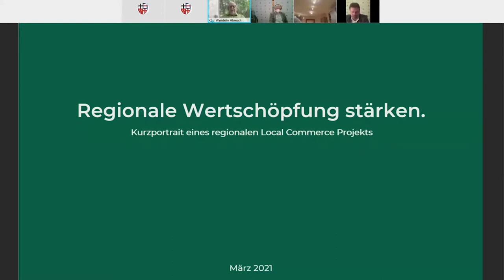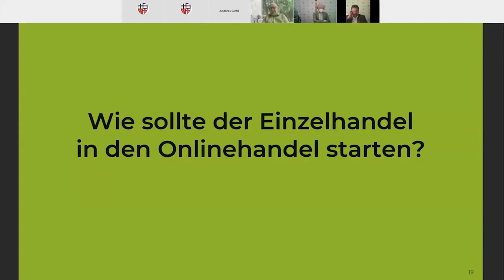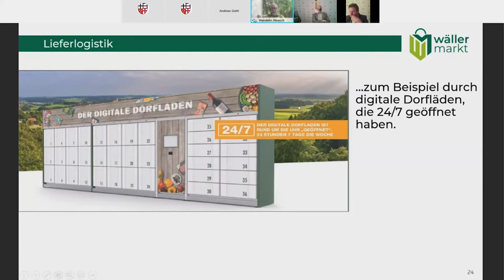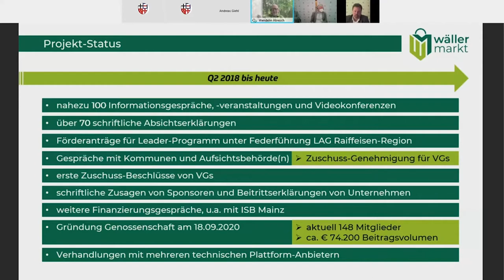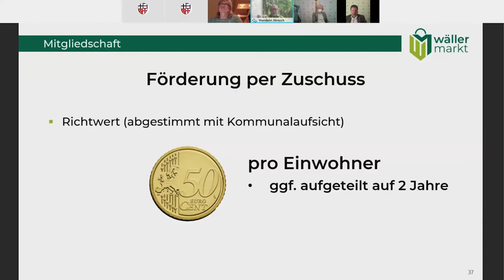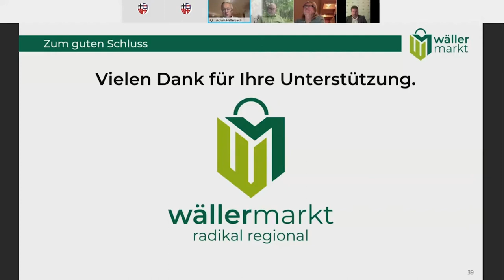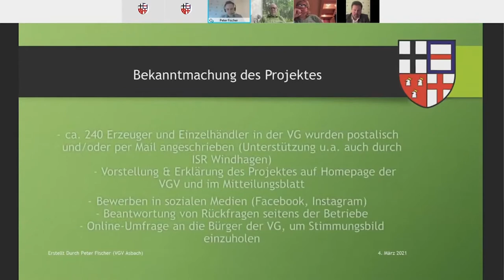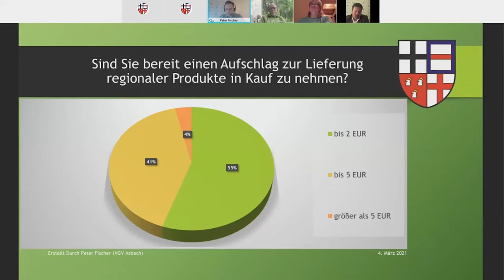04 03 2021 VG-Ratssitzung TOP 2: Wäller Markt - Zusammenschnitt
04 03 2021 VG-Ratssitzung TOP 2: Aufbau einer Onlineplattform für den Einzelhandel in der Verbandsgemeinde Asbach (Wäller Markt)